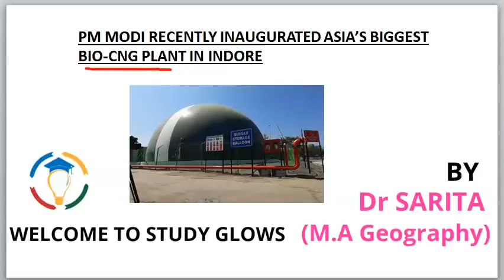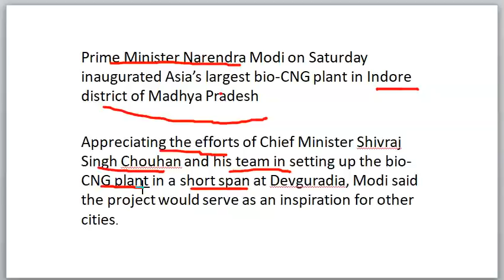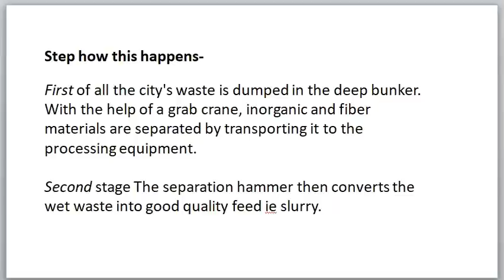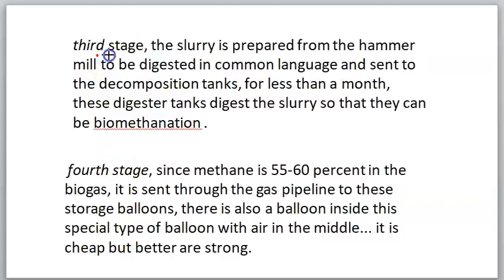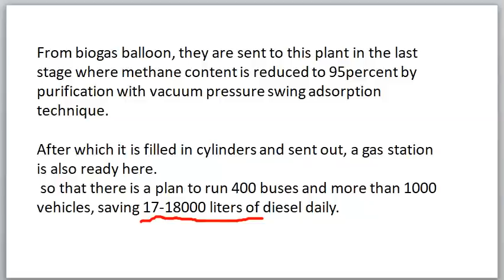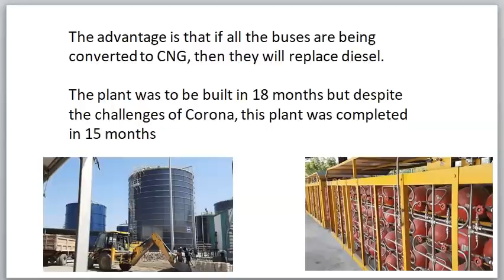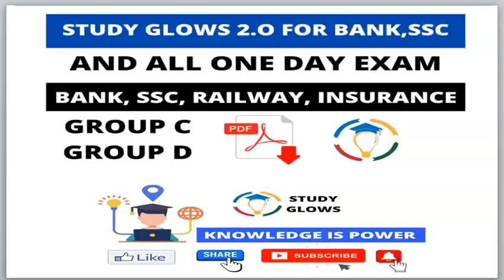Asia's Biggest Bio CNG Plant - Explained by Dr. Sarita | Study Glows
Our Courses
1 Personality Development course
2 Personality development course for females
3 UPSC Foundation course
4 UPSC Current affairs course
5 NCERT for all Govt Exams
6 Banking Courses
7 SSC GD Course
8 NTA NET Paper 1 Course
9 GS Polity